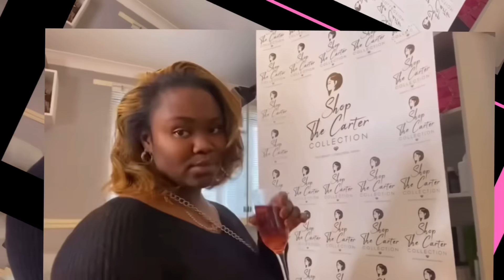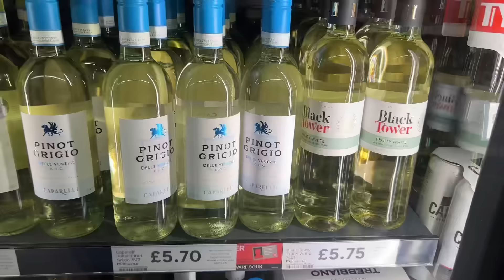72 hours in my life vlog • DIY PEDICURE • GIRLS NIGHT OUT • WIG INSTALLS & MORE...